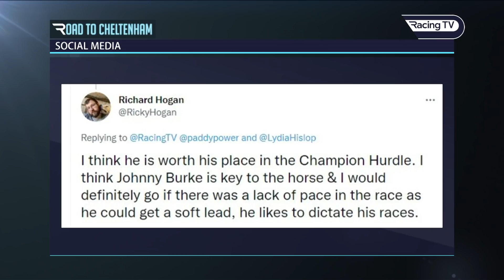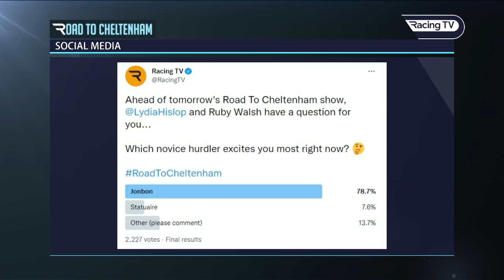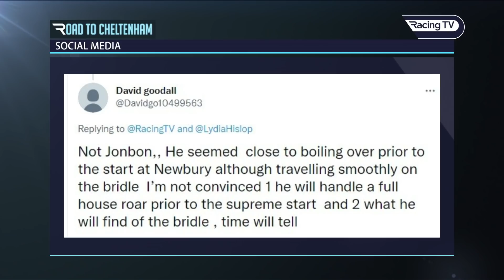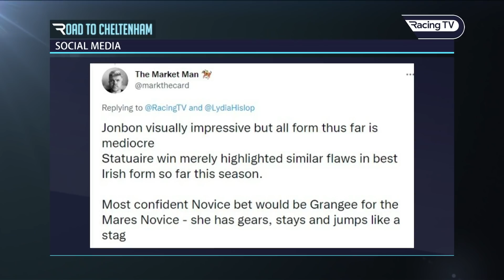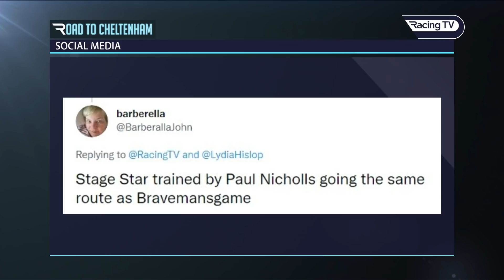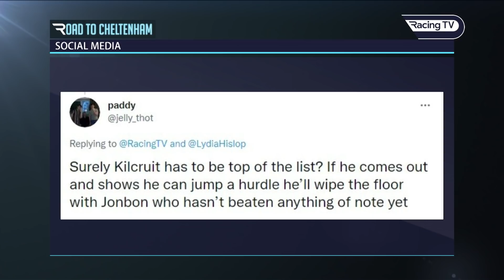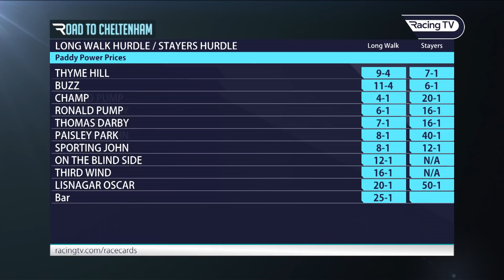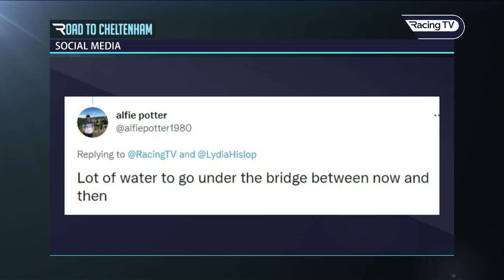Road To Cheltenham 2021/22 | Episode 4 - Honeysuckle, Ahoy Senor, Jonbon and more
Lydia and Ruby look back on the Hatton's Grace Hurdle victory of Honeysuckle and winning performances from Ahoy Senor and Jonbon.